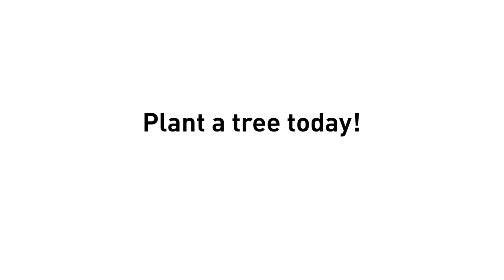100 Million Trees for Borneo (english)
The jungles of Borneo are home to orangutans, elephants and various wild cats. However, this unique diversity is under threat: deforestation is putting animals and people's long-term livelihoods in jeopardy, and contributing to climate change.

Here, we have been operating our largest country program since 2014 with a clear goal in mind: The reforestation of degraded areas. To achieve this, we put an emphasis on the local population.